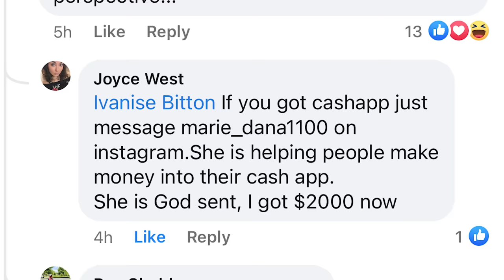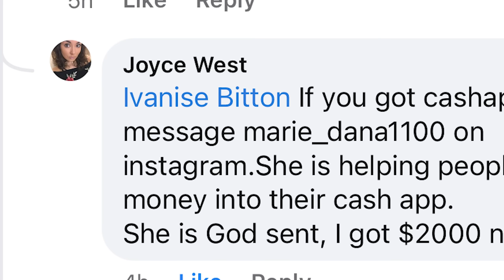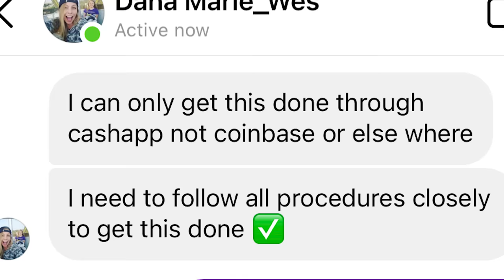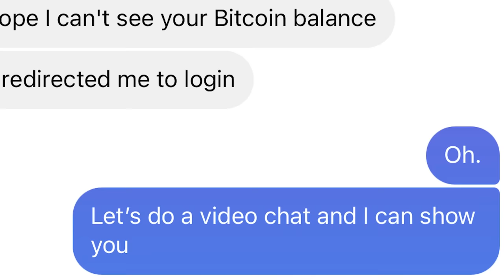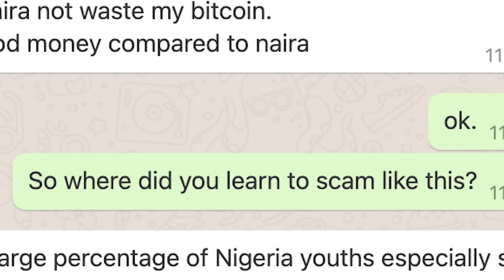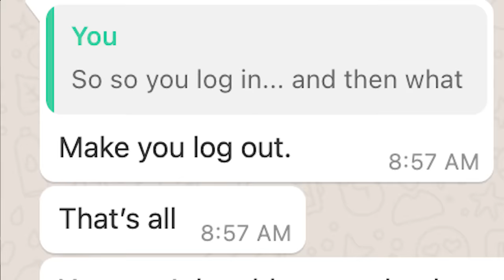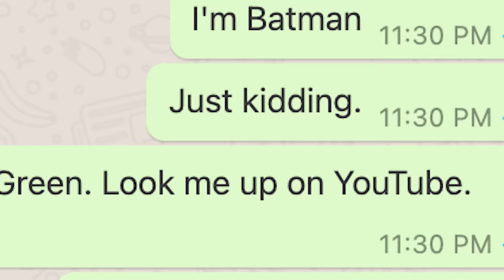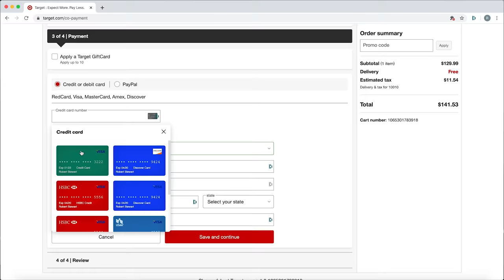Cash App Scammer Finally Breaks!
Try Dashlane for Free @ & get 10% off Premium with code: pleasantgreeen

Have you ever met someone on Facebook offering to help you out financially with Cash App? Obviously it’s a scam, but I decided to engage with one of them. What I learned will help you think differently about internet scammers!